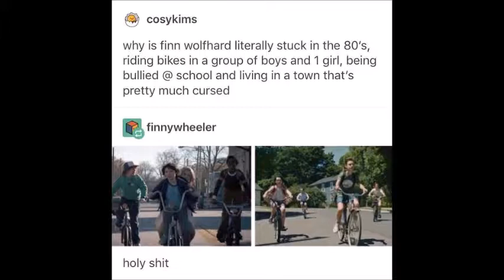Why I Loved "It" 2017 | "IT" Movie Review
I thought this movie was awesome. Can't wait to see it again!